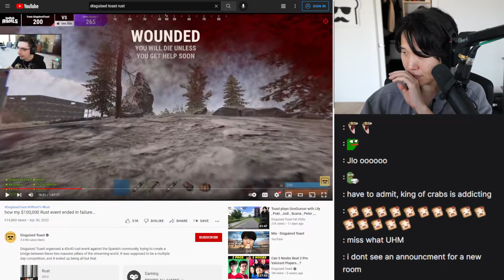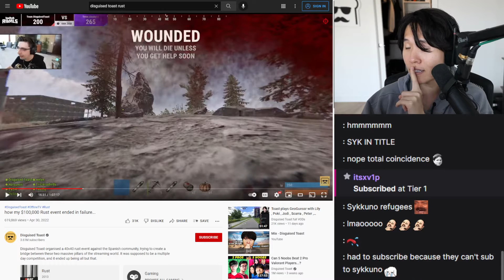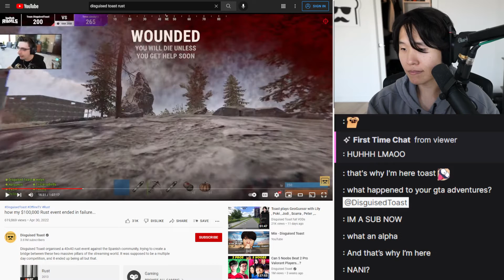Toast Realizes an Influx in Female Subs the Day Sykkuno LEFT Twitch